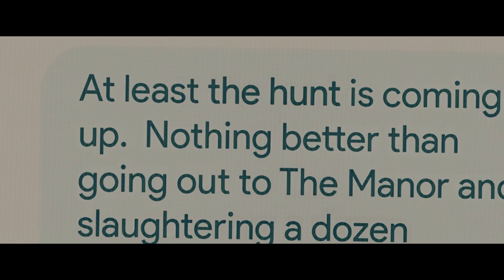뻔하게 시작해서 독특하게 전개되는 개꿀잼 킬링타임 액션영화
안녕하세요. 모비딕 무비입니다.

오늘 소개해드릴 영화는 '더 헌트' 입니다.